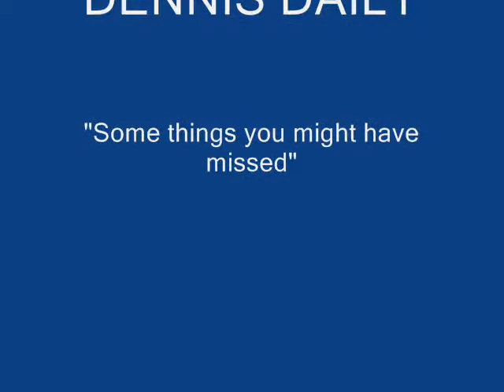NEWSCROCK012 053109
DENNIS DAILY scans the news sources to bring  you "some things you might have missed."